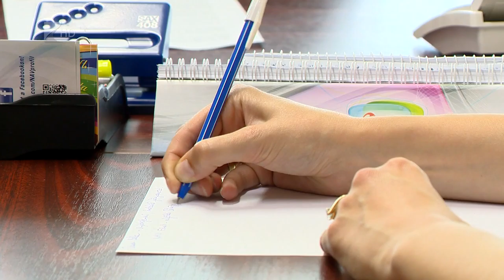Megdöbbentő számadatok - Kölcsey Tv